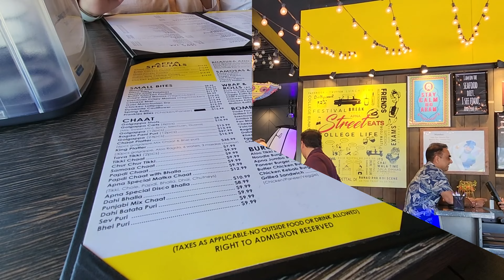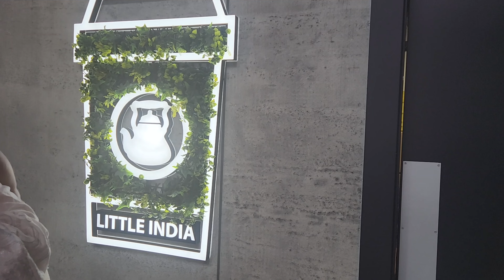SHOPPING AT CANADIAN MEENA BAZAAR / Indian & Pakistani Market in Vancouver Canada 🇨🇦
🌸 THANKS so much for being part of my channel .

Payal business Centre Surrey BC
Shopping at Canadian Mangal Bazaar
Canada ka Sasta Bazaar
Washington to Canada
British Columbia
Indian bazaar in Canada
Pakistani mom in Canada
Canada vlog
Canada shopping vlog
Vancouver Canada
Canada
Pakistani mom in Canada vlog
Pakistani mom in America
Pakistani market
Vancouver
Canada vlog Pakistani
Canada vlogs
Pakistani in Canada
Shopping in Canada
Shopping vlog
Canada vlogs Pakistani
Pakistani clothes haul
Toronto Canada
Canadian vlogs